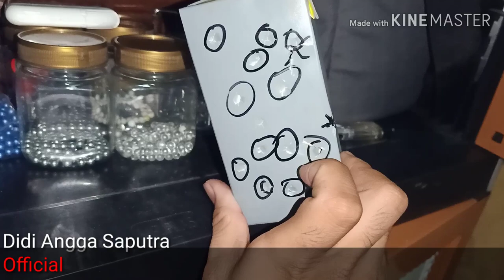Uji test fungsi sebelum pengiriman